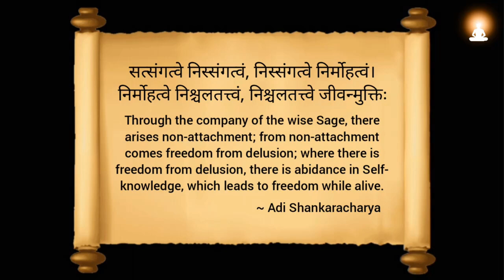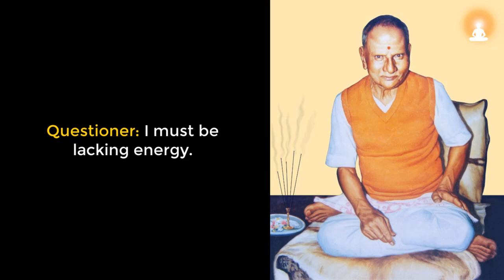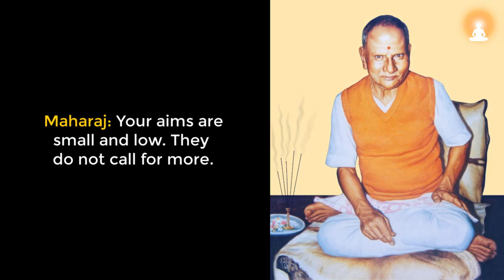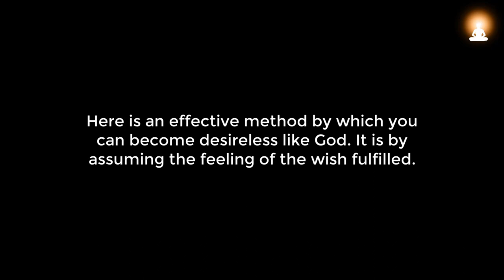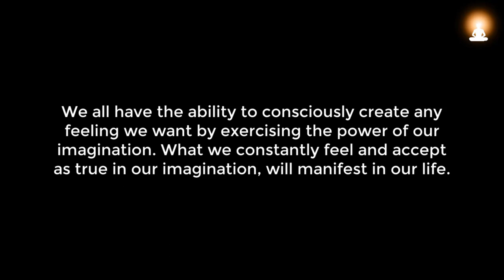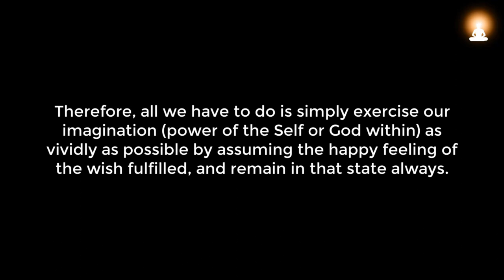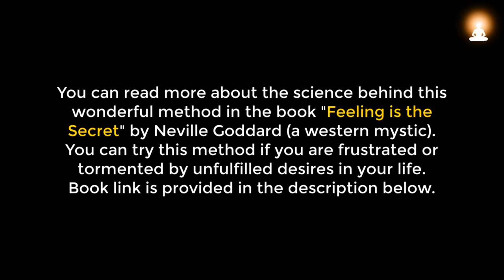How to Become DESIRELESS like God and Manifest Anything You Want in Life? | Nisargadatta Maharaj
Manifest anything you want in life by becoming desireless like God. Enlightened master Sri Nisargadatta Maharaj explains how to manifest your desires. At the end of this video, we have also shared an effective method which will help you to manifest what you want by becoming desireless!

Excerpt Source info:
'I AM THAT - Talks with Sri Nisargadatta Maharaj' (Translated from the Marathi tape-recordings by Maurice Frydman)

Recommended Book:
'Feeling is the Secret' by Neville Goddard

About Sri Nisargadatta Maharaj:
Nisargadatta Maharaj (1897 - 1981), born Maruti Shivrampant Kambli, was a master of nondualism. He was an enlightened guru who lived in the state of Maharashtra in India. He is one of the most renowned spiritual gurus of India.

If these videos are useful to you, we need your support to continue this work full-time (because our channel is demonetized by YouTube in 2019):

Patron members have access to our 'Exclusive Yogic Practices and Tips'. This is meant for those who would like to explore deeper into the mysteries of yoga. You can also watch our patron special video series "Supreme Wisdom of Sage Vasishta" (without subscription).